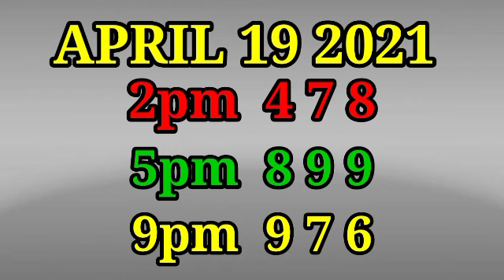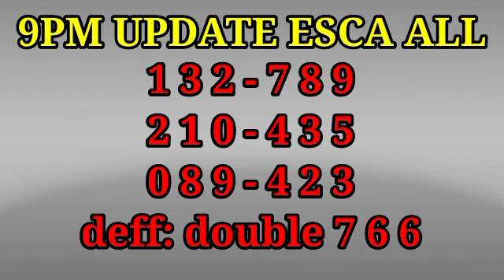9PM UPDATE APRIL 19 2021 SWERTRES HEARING TODAY